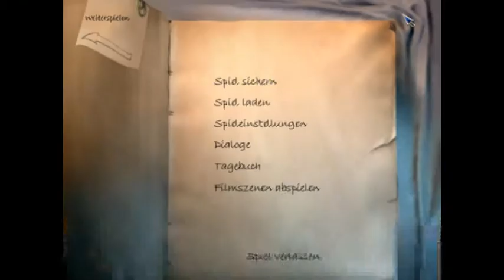Hinter den Spiegeln #7 The Longest Journey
Wir müssen Cortez finden. Vielleicht kann der uns ja erklären, was wir dauernd für merkwürdige Halluzinationen haben. Dafür müssen wir uns wohl oder übel mit Zack verabreden.

The Longest Journey ist ein Adventure für PC von Funcom.